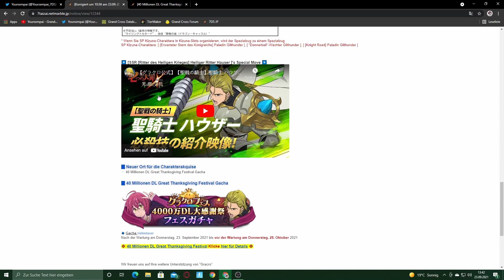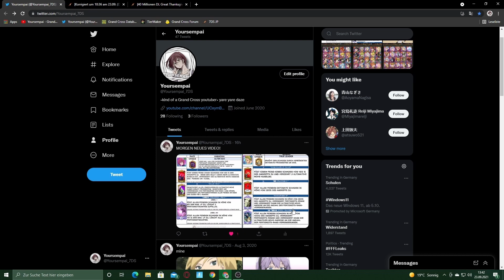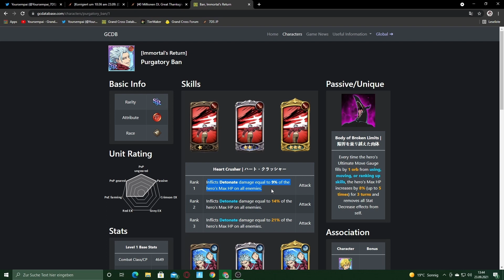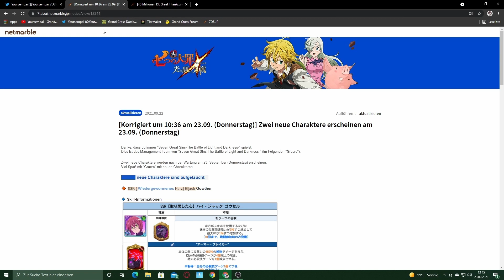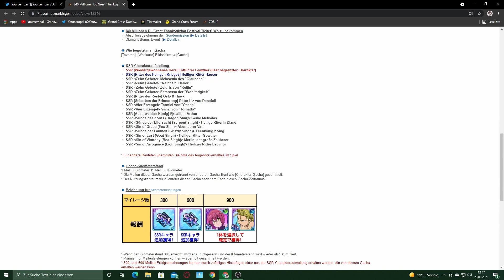WANN KOMMT DEMON GOWTHER?? NEUER FESTIVAL GOWTHER!! | Seven Deadly Sins Grand Cross Deutsch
Ich kann es kaum erwarten bis die beiden nach Global kommen, wenn es soweit ist könnt ihr mit einem Review rechnen!

Was haltet ihr von den beiden neuen Charakteren bis jetzt?, also mir gefällt Howzer sehr da er ein guter Support für Ban ist aber Gowther hört sich auch sehr interessant an, das war aber auch schon alles tschau ;)